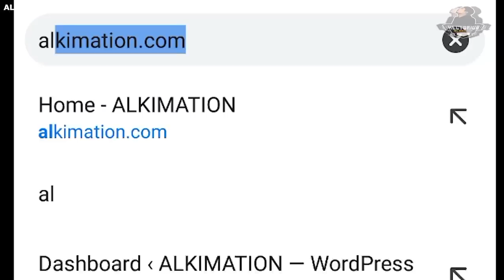MLS EPISODE 23 - MOBILE LEGENDS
You can watch the other episodes on my website. Episodes 8 to 16 are exclusively available there, along with the other episode.